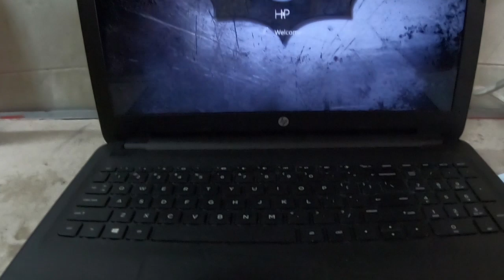First day learn AutoCAD 2D.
Hi guys! How are you today? This is my vlog video.